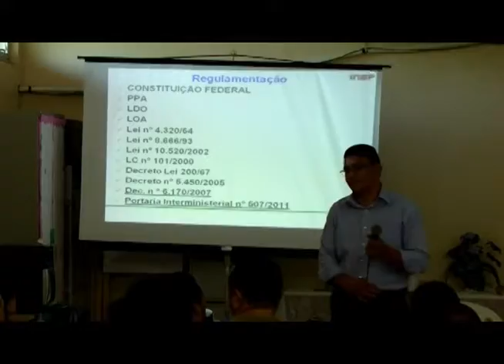OFICINA SECD ANDREIA CRUZ 24 10 12 REN